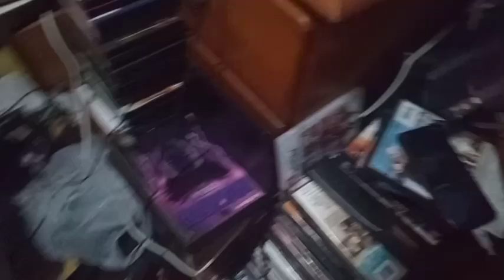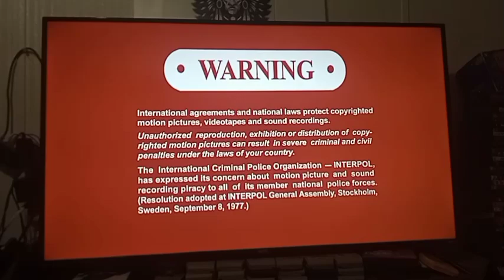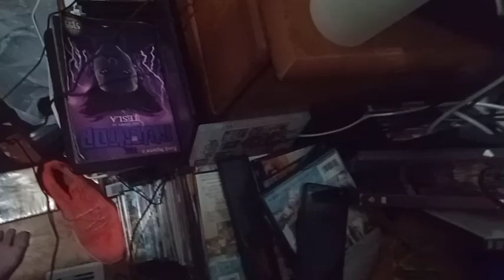Opening To Bram Stoker's Dracula 2007 Blu-Ray